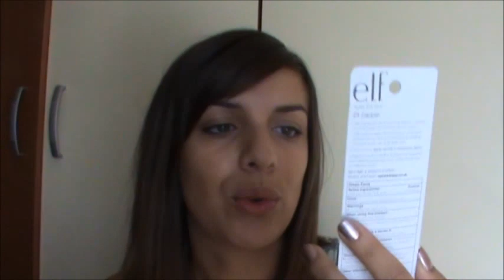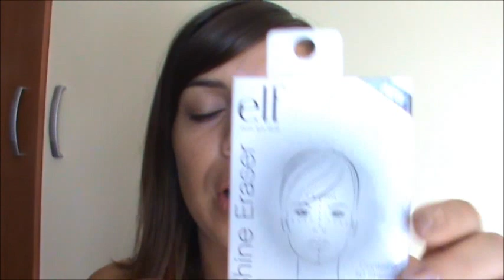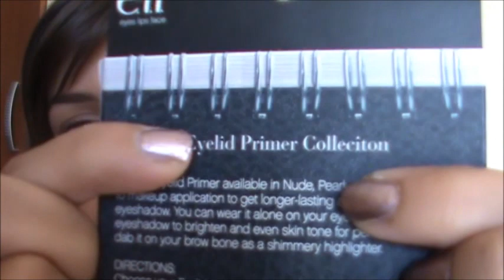Haul e swatches ELF + Precisazioni LIZ EARLE & SIGMA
Ciau!!! ecco l'haul dell'ultimo ordine che ho fatto da ELF...
Vi lascio il nome dei prodotti con i costi!!!

- Waterproof Eyeliner Pen  €0.85
- Eyebrow Treat & Tame Dark  €2.00
- 3pc eyelid primer set  €2.00
- Zit Zapper (7801)  €0.85
- Professional Shine Eraser €0.85
- Shimmer Eyeliner Pencil  Precious Pink €0.85
- Shimmer Eyeliner Pencil  Blissfull Blush €0.85
- Brush Shampoo  €2.00
- Studio Matte Lip Colour Coral   €2.00
- Studio Matte Lip Colour  Tea Rose   €2.00
- Bamboo eyeshadow brush ( in realtà è arrivato il contour brush) €3.25

Spese di spedizioni Sign For : €7.50

N.B. Ieri ( 28/9) ELF mi ha inviato questa mail :
Buongiorno,
Per questa volta provvederemo alla rispedizione del pennello gratuitamente tramite European Standard.
cordiali saluti,
XX

BRAVE ELFINE...ORA INIZIAMO A RAGIONARE!!!

BACIONI,
LINDA